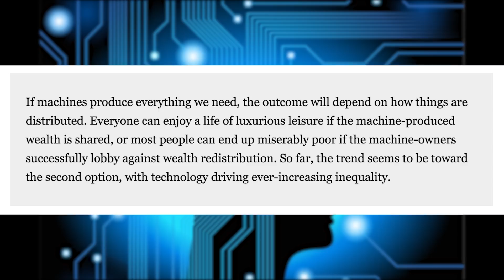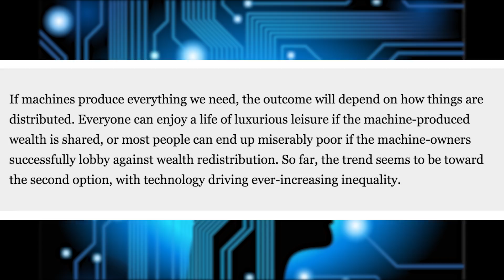Mars Water Discovery, Galaxy S7 Variants & New Apple Accessories!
Last week in tech, NASA announced evidence of flowing liquid water on Mars, Stephen Hawking detests Capitalism and income inequality, three Galaxy S7 variants were rumored, and Android 6.0 Marshmallow is now available for Nexus devices.